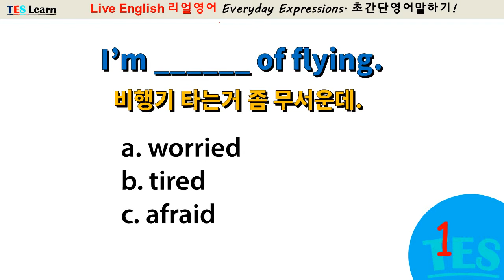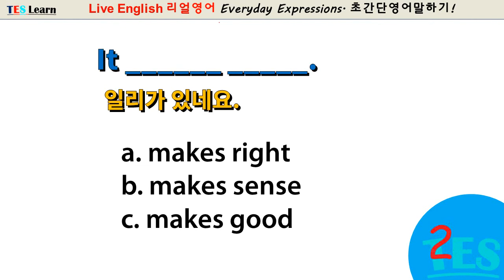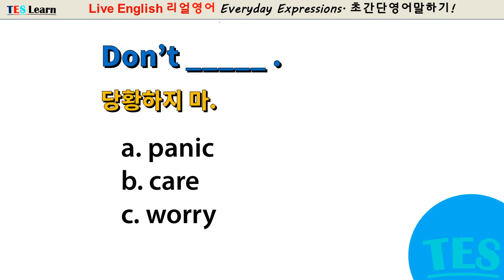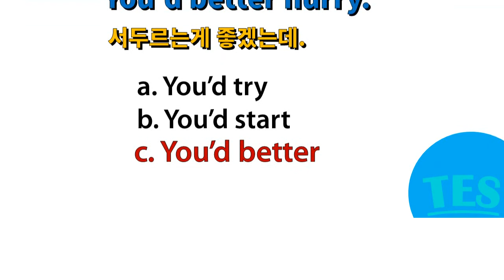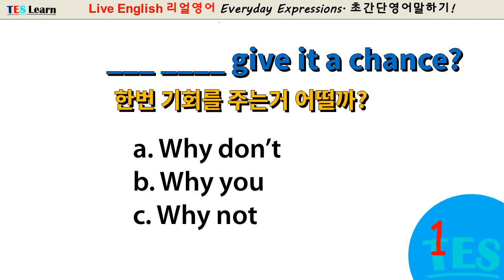영어퀴즈 Live English #4 초간단 영어말하기. 영어구문 활용 영어회화 완성 English Speaking, Fill blanks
Live English #4 초간단 영어말하기. 영어구문 활용한 영어 말하기 연습.
영어회화 표현을 완성해 보세요.  English Conversation. Fill blanks and talk in English.

This video is for both Korean and English users.